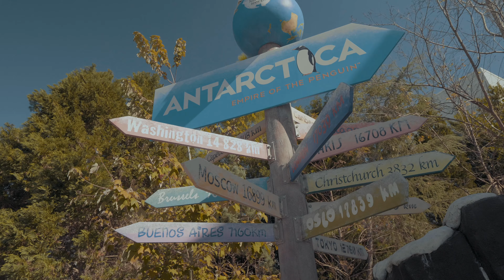SeaWorld Orlando - Riding Manta, Mako, Kraken and Infinity Falls!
Join us as we venture to Sea World Orlando to ride the roller coasters - Manta, Mako and Kraken! We also tried out Infinity Falls and got rather wet! Sadly, Atlantis was down for annual maintenance, but we had a blast!

We're hoping to bring you another adventure, real soon!